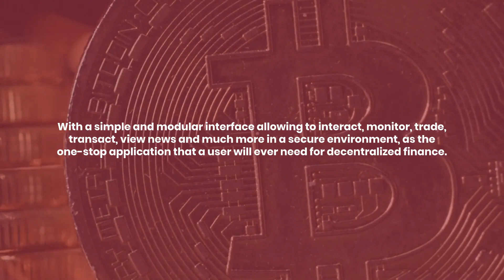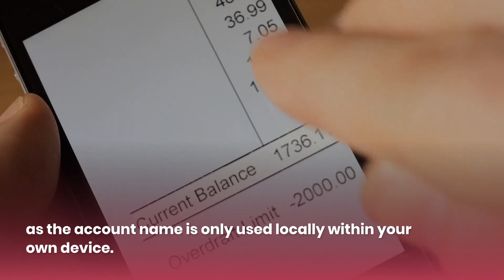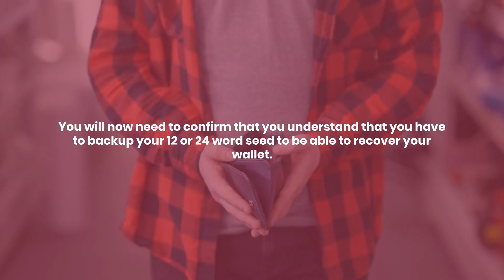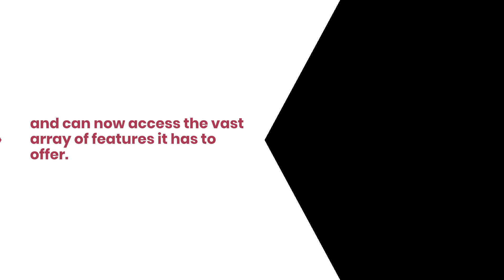How To Set Up An Account In Infinity Wallet?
Hey Every one. Todays Tutorial On How To Set Up An Account In Infinity Wallet.